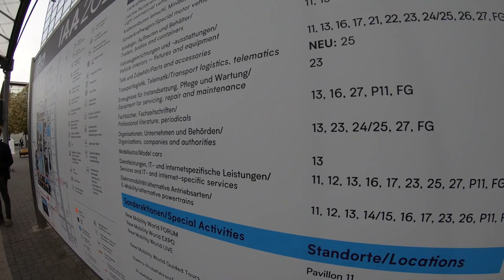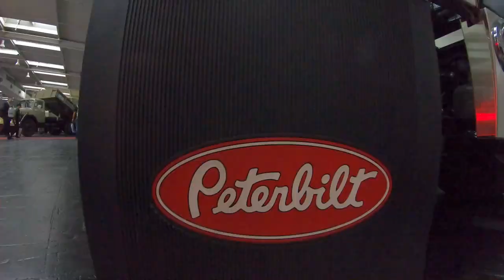Unitruck Attending - IAA Hannover 2018